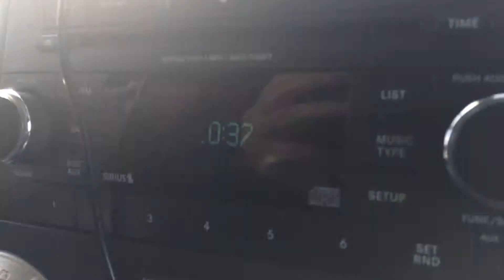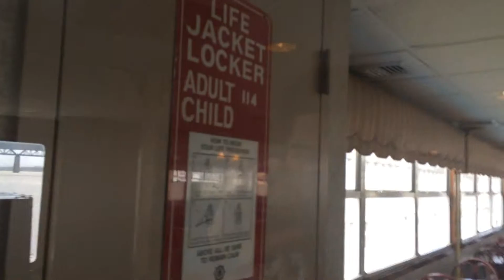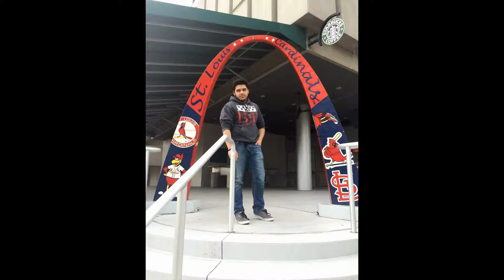My Missouri Trip!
This is me taking you on my adventure to Missouri over Spring Break.